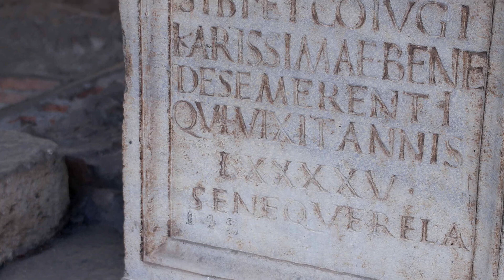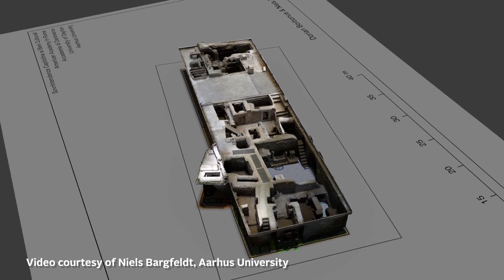Tales from the Tomb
Dorian Borbonus, associate professor of history at the University of Dayton, spent a year studying funerary monuments to get glimpses into the lives of the people that were buried in ancient Rome 2,000 years ago.